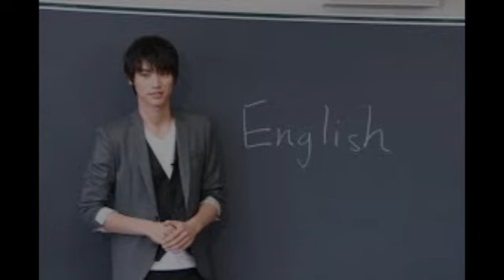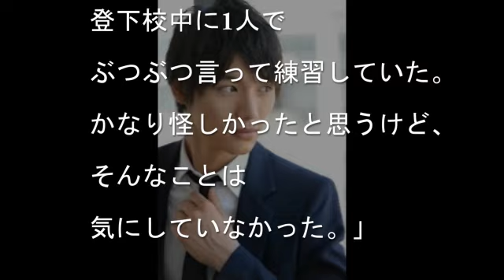福士蒼太が英語ペラペラな理由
11月15日に公開予定の映画『神さまの言うとおり』が
ローマ国際映画会に出品され、英語のスピーチを披露して
会場を沸かせた福士蒼太。

英検2級を持つが、とくに留学したわけではないそう。
なのに、なぜそんなにペラペラなの！？

その勉強法を福士くんが語りました。

『神さまの言うとおり』ローマ国際映画祭 福士蒼汰イタリア語＆英語スピーチ